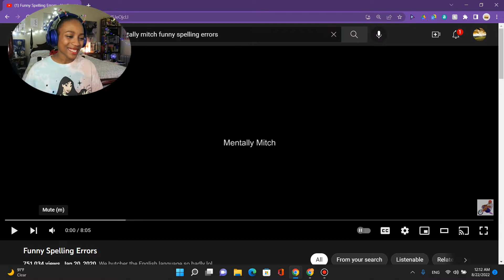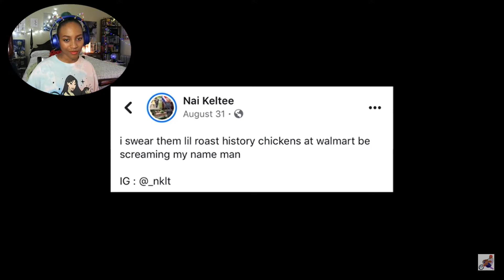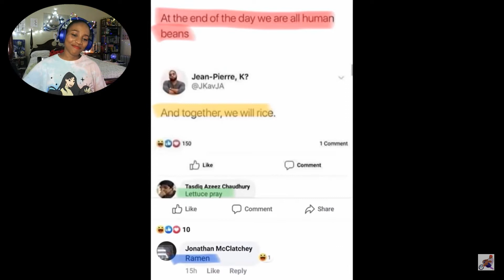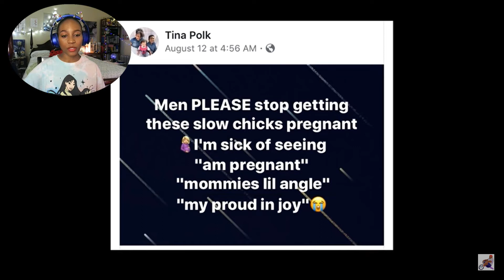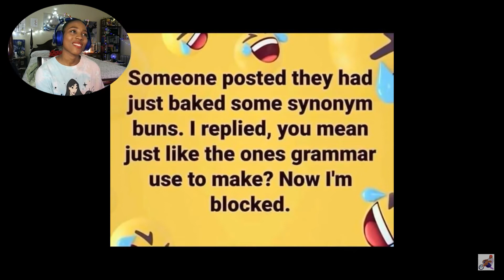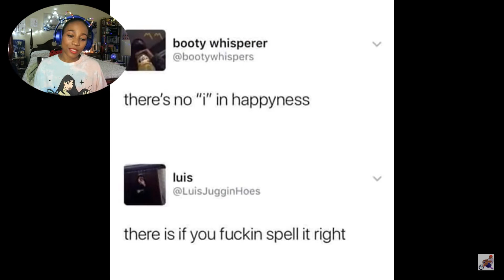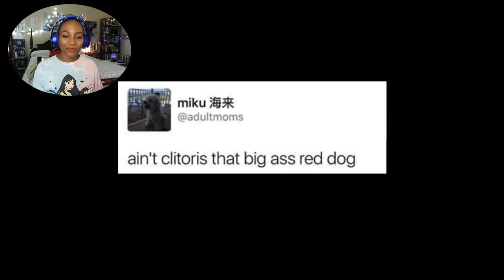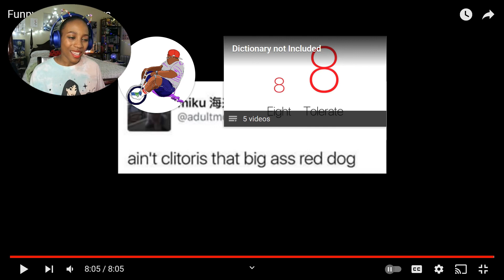Funny Spelling Errors (Try Not to Laugh Challenge) | Mentally Mitch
As a former writing tutor, this hurt my soul😂!!!

Try not to laugh with me as I react to this funny video by Mentally Mitch! You laugh you lose!